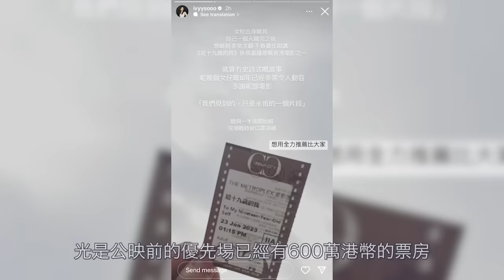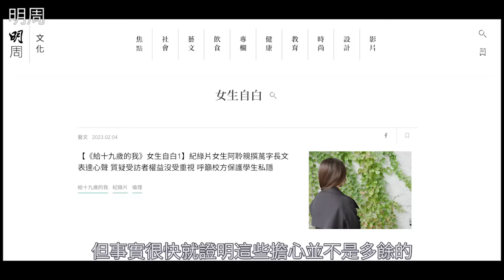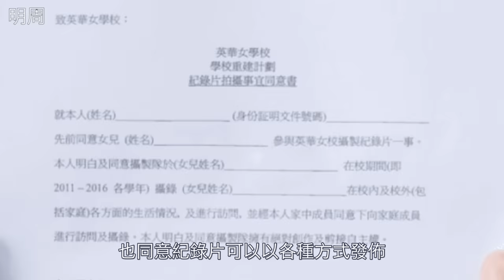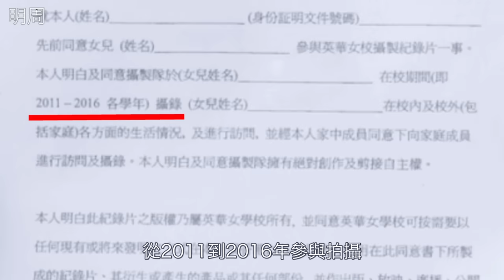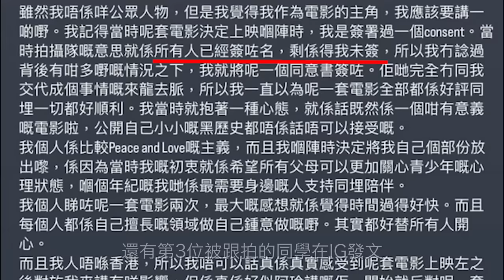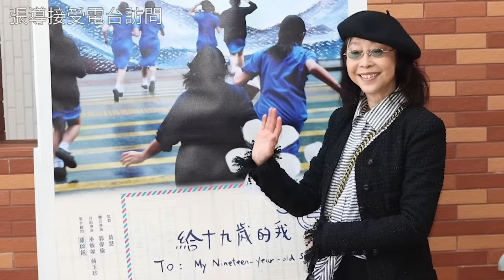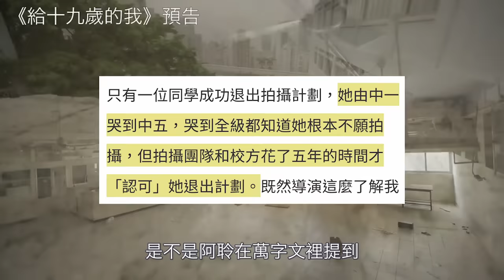本來一致好評的女校紀錄片，一夜間就被罵至翻車停播｜給十九歲的我｜叉雞